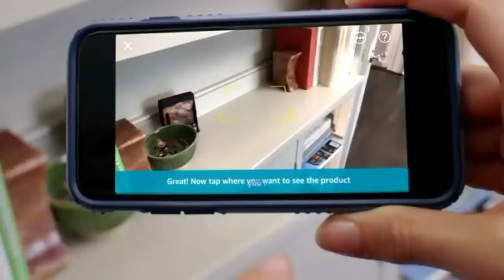The Augmented reality(AR)||How it works.....@TechnicalGuruji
Triggered Ranger

also fallow on.